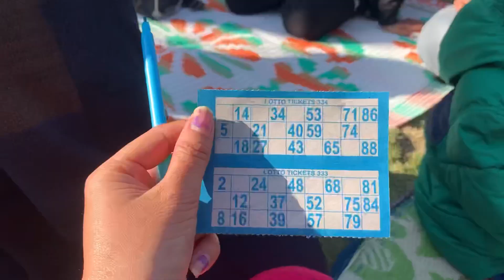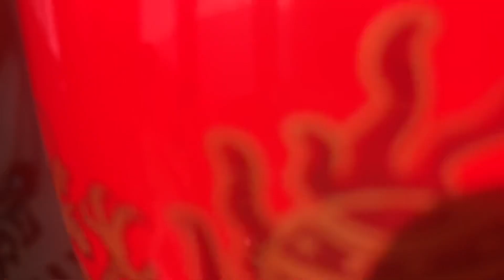2vlog|| SONAMPAI LOSAR/བོད་ཟླ་བཅུ་གཉིས་པའི་ལོ་གསར།|| Tibetan vlogger ||Tuting||Arunachal Pradesh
I am Nima wangmo. This is my second second video of YouTube. This is about the “sonampai losar” ( Tibetan new year) which is translates as “farmer new year”
It’s celebrated during the last month of Tibetan calendar. It’s mostly celebrated by the farmers who are busy during actual Tibetan new year since it’s their cultivating season.
People in my place are mostly farmers. So, we celebrate sonampai losar.